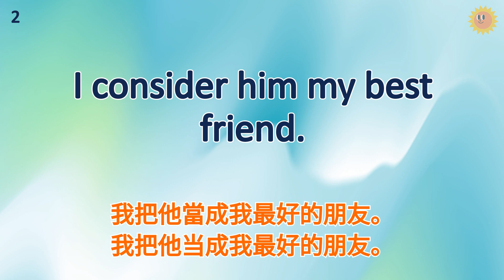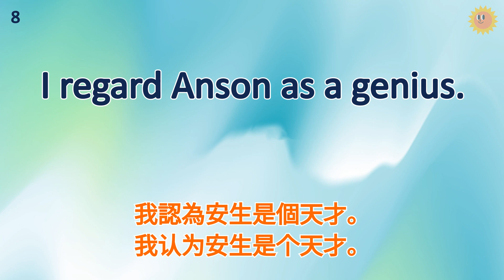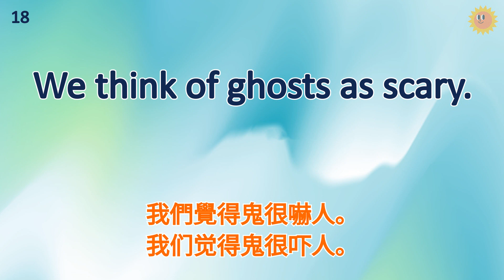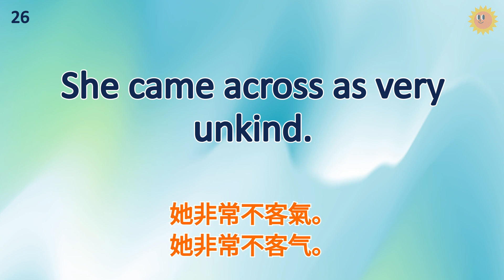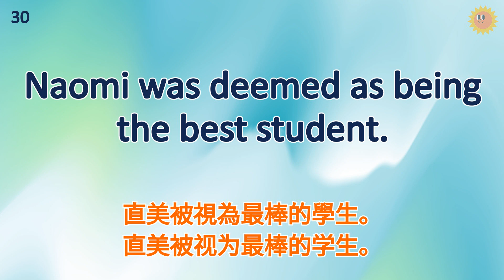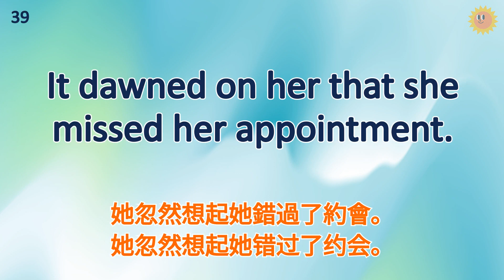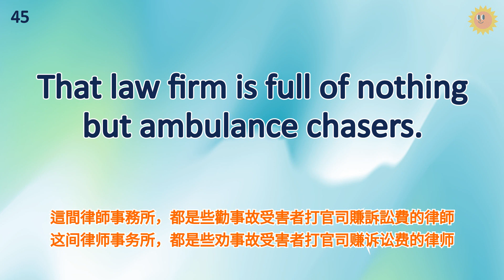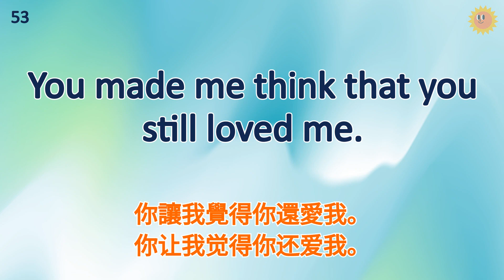學懂用美式英語表達想法&意見 多種句型 一次Get｜15分鐘快速練習｜輕鬆學英語｜活用零碎時間進修｜多益英文｜英式口音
本教學影片約為15分鐘長，有助你沉浸於全英語的環境下。